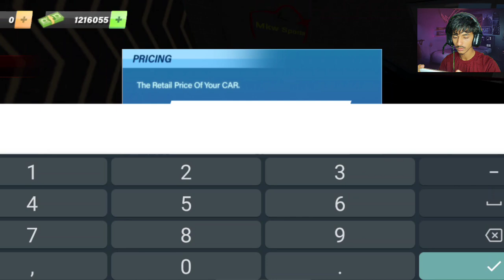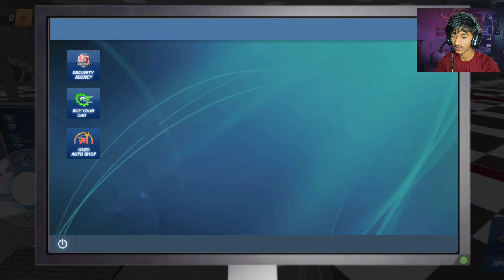FINALLY I BOUGHT MY SUPER CAR | CAR FOR SALE #5 GAMEPLAY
car dealer job simulator gameplay
car dealer job simulator game
car for sale simulator hindi gameplay
car for sale android gameplay
car for sale game gameplay
gameplay
gameplay video
hindi gameplay
android gameplay
android games
new games 2023
new gameplay
mkw gaming
mkw gameplay

hey guy's welcom back to my new gameplay video
and please watch till end and Keep supporting.

I'm Playing Car For Sale Simulator Game in

I Need Your Lovely Support.

Mkw Gaming Is A Youtube Channel